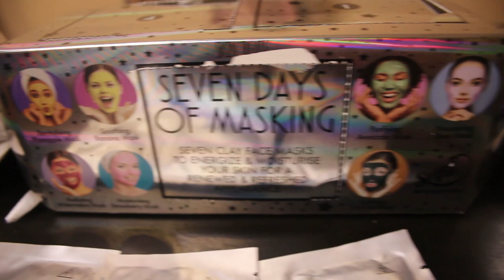KALENDARZ ADEWNTOWY 2020 Mini maseczki na 7 dni🤔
Niestety nie znalazłam linku do kalendarza na Super-Pharm ale daje wam poniżej inny link do masek :)